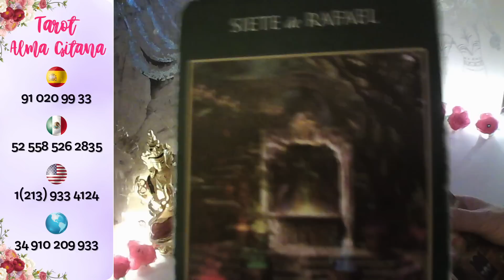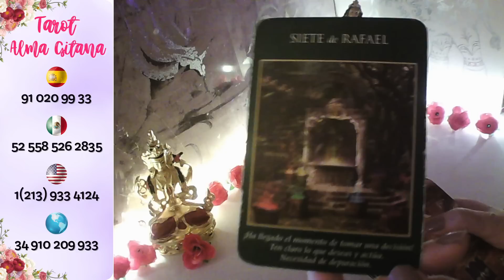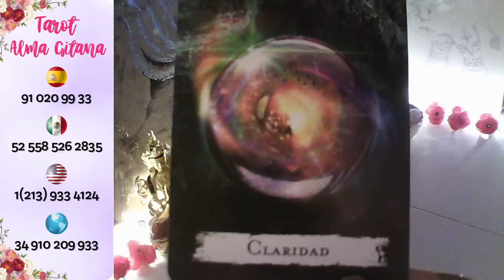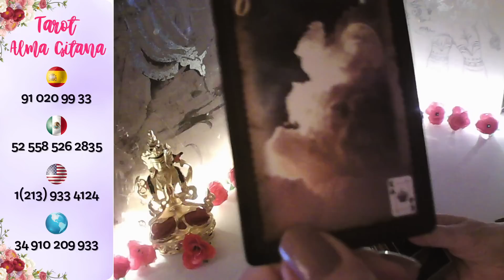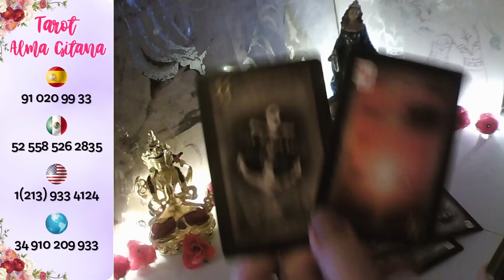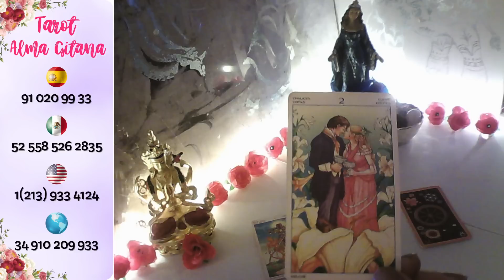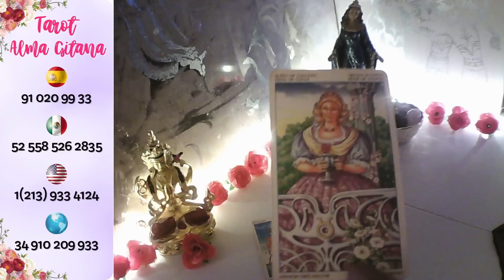ARIES☕ LLORASTE HOY SE ARRASTRA A Ti💞😜 TE AMA CN LOCURA💋 DEJA TODO X TI🤩tarot